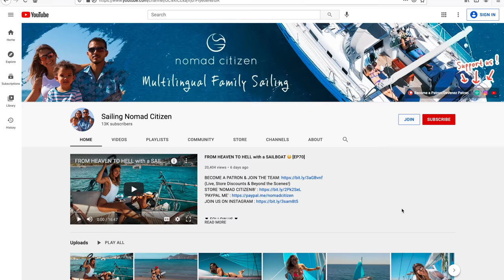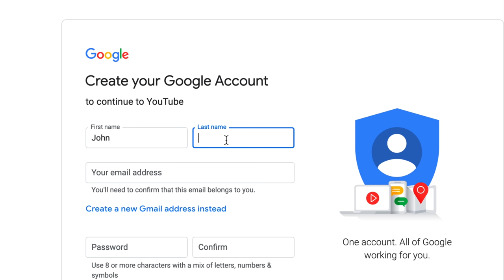SAILOR LIFE❓« SIMPLE » LIFE ⁉️ Mallorca [EP72]